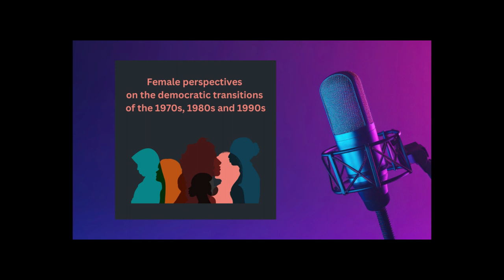Voci di Lotta - capitolo 2 - La strategia della tensione e la strage di piazza Fontana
Questo episodio racconta gli eventi legati alla strage di Piazza Fontana, avvenuta il 12 dicembre 1969 in Italia, che segna un punto di svolta nella politica italiana, con implicazioni durature nel contesto socio-politico. Claudia Pinelli, figlia di Giuseppe Pinelli, parla della strategia della tensione orchestrata da apparati statali per mantenere lo status quo attraverso il terrorismo di estrema destra. Pinelli sottolinea la preparazione degli attacchi e il coinvolgimento di gruppi fascisti. La tensione sociale post-strage è evidenziata dalla partecipazione ai funerali e dallo sciopero generale. Testimonianze come quelle di Carmela Restelli e Pat Carra descrivono il clima di paura e il crescente coinvolgimento politico. Vicky Franzinetti riflette sul cambiamento politico rappresentato da questo evento e sulla conseguente radicalizzazione dei movimenti.

Il podcast "Voci di Lotta" esplora il contesto degli anni Settanta in Italia, focalizzandosi sulle lotte delle donne e sull'attivismo femminile. Partendo dal Sessantotto e dalla strategia della tensione, il podcast offre interviste, testimonianze e analisi storiche per dare voce alle protagoniste di quell'epoca straordinaria.